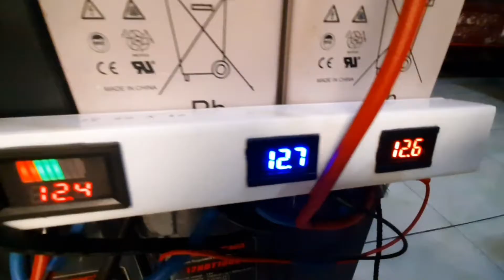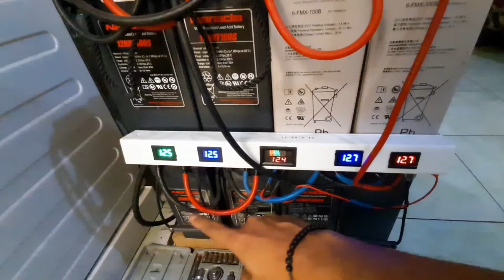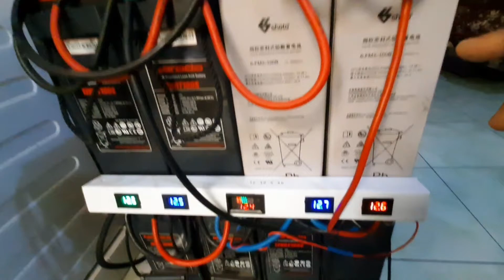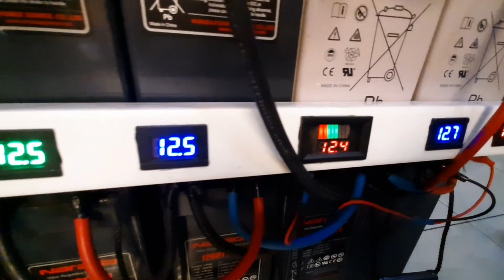Cara merakit baterai PLTS sistem pararel 12 volt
Smoga bermanfaat.

🎵 Track Info:
Title: How it Began by Silent Partner
Genre and Mood: Pop + Bright